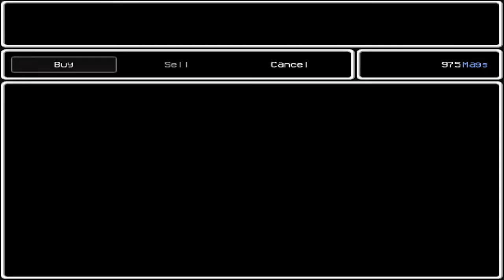Lisa The Painful Lets Play: My Crew Dead, My Arms Gone - PART 24 - TenMoreMinutes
Chris and Mike show the Eternal Title Belt to Sonny Backluwitz who decides to join the gang.  Sticky, AKA Tony, and Rick make another appearance and beg for their lives under Brad's power.  The gang face their next series of sacrifices in an attempt to fight Buzzo head on.

Lets Play Lisa The Painful!

ABOUT THE GAME:
A game about survival, sacrifice, and perverts...

FEATURES:
- Visible character sacrifices that effect your stats (removing arms, eyes, scratches)
- Recruiting 30+ new party members in towns and camps.
- Ruthless choices that permanently effect towns, characters, life...
- White knuckle shopping cart races.
- Expending party members in Russian Roulette for huge profit, but perma-death if they lose.
- Countless hidden secrets in the world for you to explore.
- A life ruining gaming experience.

Lisa is full of supernatural beings, weirdos, monsters, and just plain dumb people.
Do your best to collect them all to aid you on your quest. Good luck keeping them alive though...

ABOUT THE STORY:
LISA: The Painful RPG, or alternatively LISA: The Painful and/or just LISA, is the sequel to LISA: The First. It is the journey of Brad Armstrong, attempting to save his adopted daughter, Buddy, the last female in Olathe after being kidnapped.

The events of LISA: The Painful RPG are set in the aforementioned land of Olathe, a post-Apocalyptic area inhabited by human males on the most part.

The game starts in the past by showing us Brad and his friends as children being beaten up by Chris Columbo and his gang because Rick, Sticky or Cheeks took Chris' ball. Brad assumes the responsibility on this and he takes the rest of the beating on himself.

After Chris and his gang leave, Brad goes back home. His place looks more untidy and directly contrasts the rest of the homes in the Nice Neighborhood.

Brad Armstrong: Brad is the main protagonist of the game. He's a middle aged, drug addict man who is haunted by the memories of his deceased sister, Lisa. Fate lands him along a melancholic and violent journey through the pervert-infested post-apocalyptic land of Olathe in search of his adoptive daughter, Buddy.

Buddy: She was a lone baby of unknown origin crying in the middle of nowhere, near Brad's hut. After she was adopted by him and her "uncles", Brad decided to raise her underground for her protection. That until she was suddenly kidnapped. And this happening sets the events in LISA: The Painful RPG in motion.

Lisa Armstrong: Lisa was Brad's baby sister. Being unable to cope with her father's constant molesting and abuses, she ended her life by hanging herself. She was the protagonist of the previous exploration game, LISA: THE FIRST.  During LISA: THE PAINFUL she only appears as Brad's guilt hallucinations.

Buzzo: Buzzo is one of the major antagonists on the game. Shrouded in mystery, Buzzo appears as a rather young man full of anger and power. He seems to be directly involved with the strange drug known as "Joy."

Rando: Rando is another mysterious and powerful man in the land of Olathe. Covering his face with a Red Skull Mask and his body with a large ominous black tunic, the leader of the Rando Army unnerves his enemies and subordinates with his sole prescence. Yet still, he doesn't seem what he looks like, as he is oddly sensitive and calm.